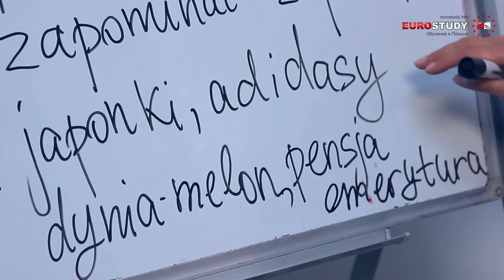Польский язык - Урок 4 - Сходства и различия в русском и польском языках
Данный урок от Евростади расскажет Вам о сходстве и различиях перевода значения слов в русском и польском языках